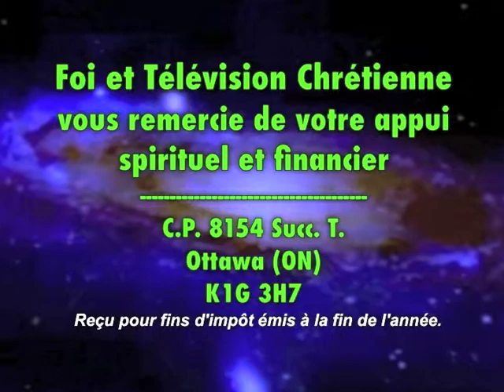FTC 12-31-2 Abbé Jacques Kabangu « Demande! Que puis-Je te donner? » (1 R 3,5)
FTC 12-31-2
Il faut commencer par s’évangéliser soi-même et comme Salomon, il faut demander l’essentiel.  L’initiative vient de Dieu.  Avec Noé, avec Abraham, avec Padre Pio, Dieu a pris l’initiative.  Dieu précède, Dieu intervient et Dieu prend l’initiative.  Il intervient toujours dans nos vies mais nous devons nous mettre à Son écoute.  Si quelque chose vient de Dieu, ce « quelque chose » trouve sa place dans la Parole de Dieu.